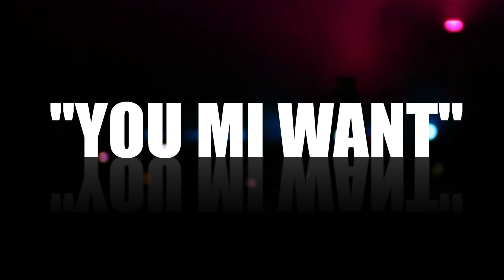TK 'U MI WANT'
TK  'U MI WANT' HOT NEW SINGLE